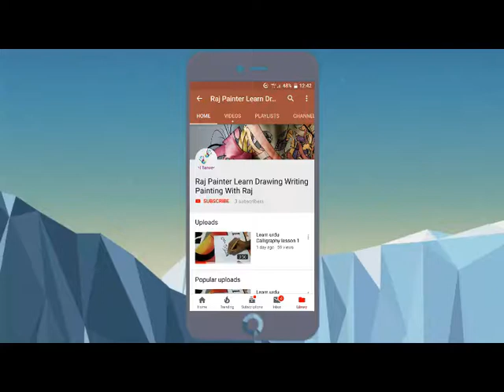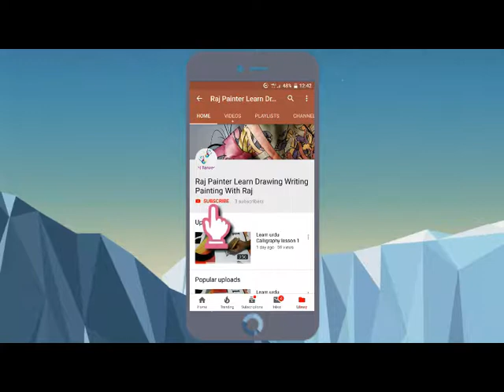Arabic Calligraphy - Tools I use for Arabic Calligraphy | video 1 | calligraphy markers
Arabic calligraphy - Learn Arabic calligraphy | lesson-1# | basics Arabic writing. Arabic Calligraphy Fonts Generator Tattoo Font: Calligraphy Tattoo Fonts Generator Design Arabic-Calligraphy-Tattoo-Font-Options

 Arabic Calligraphy Names Calligraphy Name, Your Name, Galleries, First Names
How to Do Arabic Calligraphy: Discover an Art that is Over a Thousand Years Old  that from the recommended videos of a guy doing freestyle Arabic calligraphy and now suddenly I want to learn how to do Arabic calligraphy Creative Arabic Calligraphy for Beginners: Introduction

 by kazeegraphy · Arabic calligraphy compilation 00:53

My amazing picture Collection: arabic calligraphy easy Wallpaper 5 Fascinating Facts About The Arabic Language